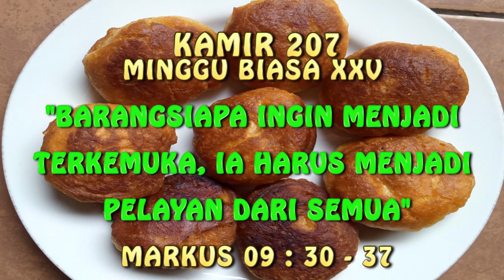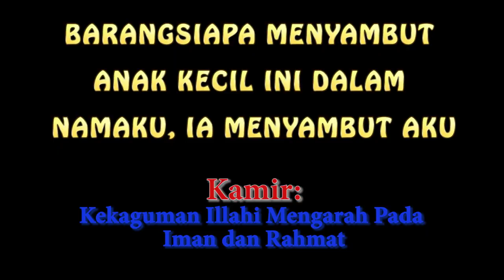KAMIR 207 MINGGU BIASA XXV, Minggu 19 September 2021 Menyambut orang kecil dalam namaKu